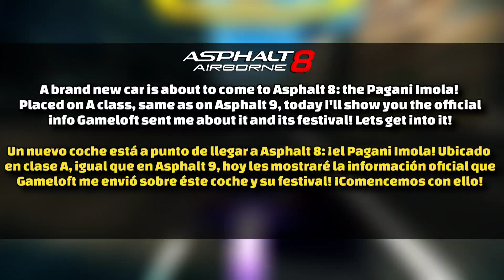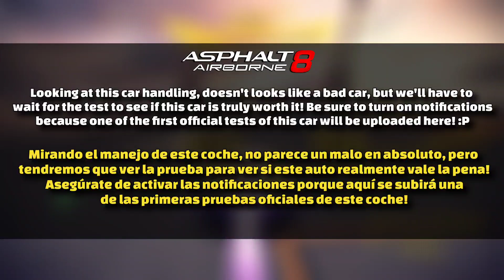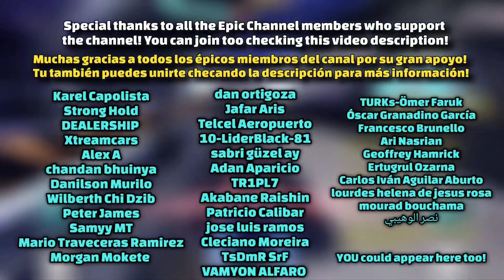ASPHALT 8 *NEW* FESTIVAL CAR: PAGANI IMOLA! | Asphalt 8 new festival car stats and info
asphalt 8 new festival car, asphalt 8 new festival car info, asphalt 8 next festival, asphalt 8 new festival 2022, asphalt 8 new car, asphalt 8 new festival info, Asphalt 8 new festival 2022

the new asphalt 8 festival is about to come so here you have all what you need to know about the new asphalt 8 car: the Pagani Imola!

SUBSCRIBERS REWARDS: (Every month I get new rewards I'll Update the description)

If you are from Windows you have to link your progress with Facebook and claim the asphalt 8 free gifts from an Android or iOS device, as Gameloft couldn't make the links works on Windows!

If you are from Android and after clicking the link it leads you to a Google Play error, copy the link and paste it on Google Chrome, WhatsApp or Discord, and click over it from there!

For some people, despite of that, the link does not work, and I already reported that issue to Gameloft, but for most of the people still works!

CURRENT MONTH REWARDS LINK ON THIS VIDEO DESCRIPTION / RECOMPENSAS DEL MES ACTUAL EN LA DESCRIPCIÓN DE ÉSTE VIDEO: